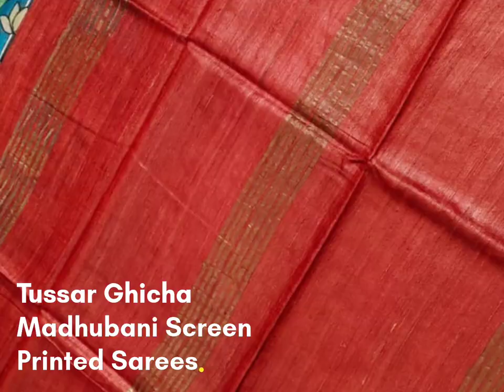Pure Tussar Ghicha Silk Saree For Purchase 🦋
*100% Best Fabric
*No Isse In Fabric
*Best Price